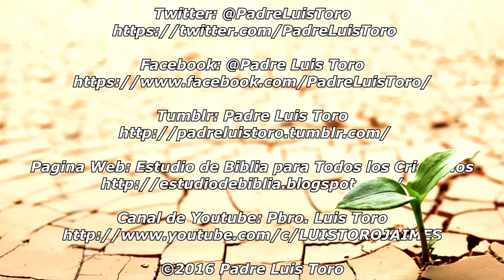new semillas de fe parte 12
Pagina Web: Estudio de Biblia para Todos los Cristianos

Canal de Youtube: Pbro. Luis Toro